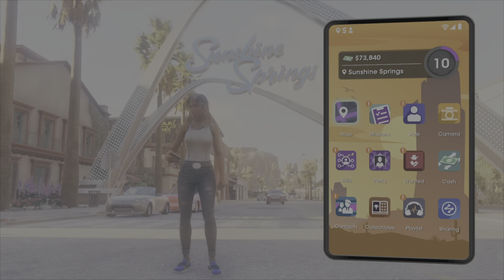Saints Row - All Discoveries in Sunshine Springs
This video shows the locations of all Discoveries in Sunshine Springs, will timestamp each Discovery as well. Check Below

1.Photo Hunt - 0:01
2.Fast Travel Photo - 0:27
3.Photo Hunt - 0:50
4.Hidden History (Welcome Sign) - 1:06
(1)First History Location - 1:38
(2)Second History Location - 1:58
(3)Third History Location - 2:21
(4)Fourth History Location - 3:21
5.Dumpster Diving - 4:00
6.Hidden History - 4:28
(1)First History Location - 4:26
(2)Second History Location - 5:21
(3)Third History Location - 5:48
(4)Fourth History Location - 6:21
7.Dumpster Diving - 7:13
8.Photo Hunt - 7:37
9.Weather Station - 7:59
10.Weather Station - 8:29
11.Weather Station - 9:02